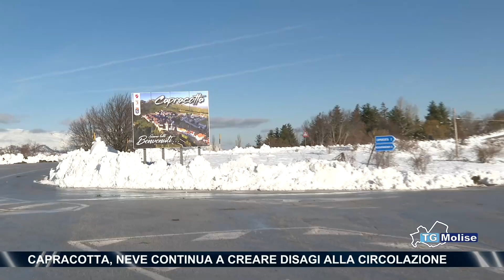Capracotta, neve continua a creare disagi alla circolazione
A Capracotta la neve continua a bloccare la circolazione. Questa mattina, a causa delle strade ghiacciate, diversi automobilisti hanno avuto grossi problemi a raggiungere i centri limitrofi. “Il piano neve della Provincia di Isernia - ha detto il sindaco Candido Paglione - è inadeguato. Non è stato previsto nemmeno l’intervento dei mezzi spargisale. Siamo un paese di montagna - ha aggiunto - non possiamo sopportare queste condizioni”